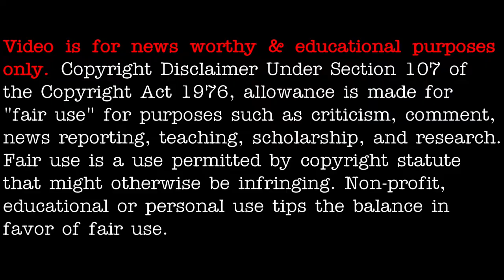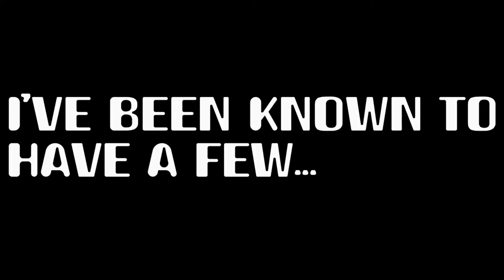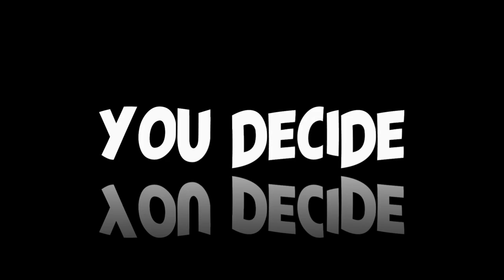Serious and not so serious UFO encounters - [03/02/2021]